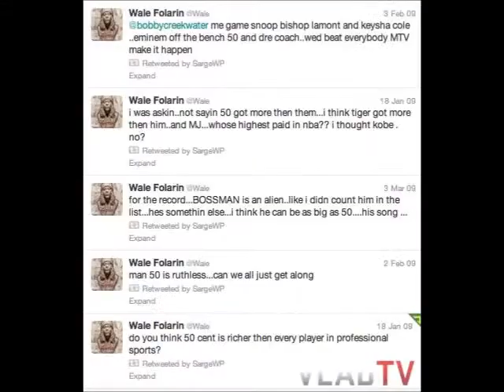Officer Ricky Says Jay-Z & 50 Cent Inspire His C.O. Side